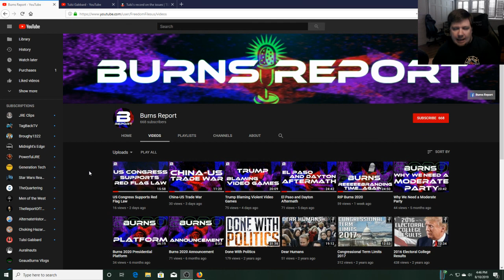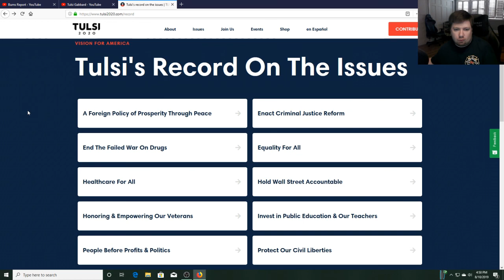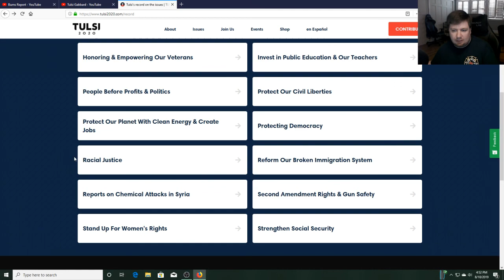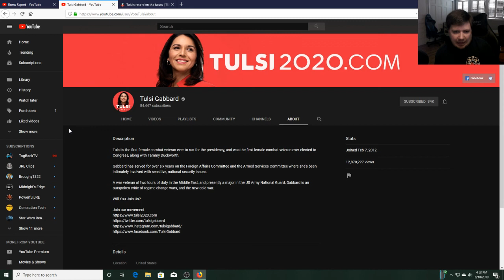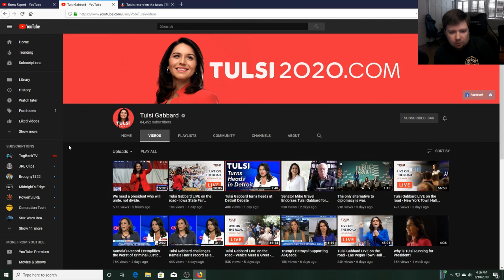Tulsi 2020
Tulsi Gabbard is a 2020 Democratic Presidential Candidate, and the best hope we have for unifying the US during one of the most divisive periods of American History.